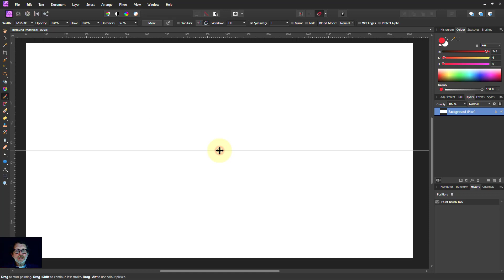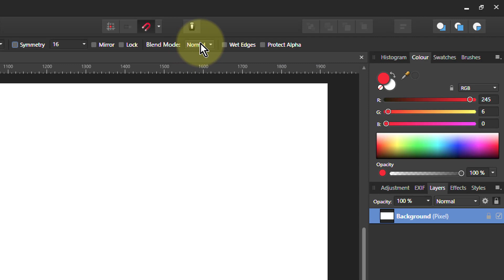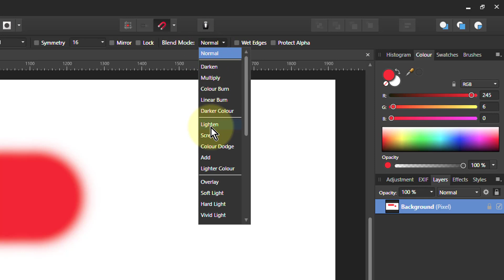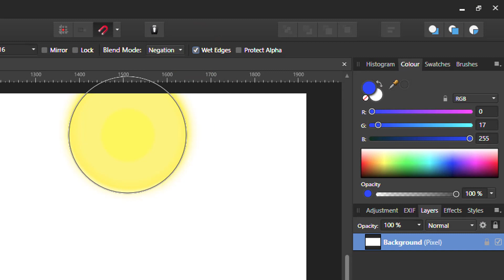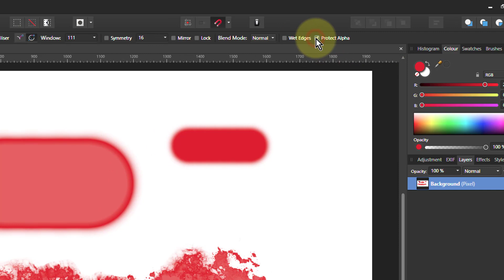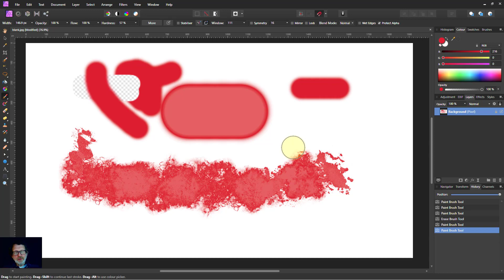Brush Basics 6: Symmetry, Blend Modes, Wet Edges and Protect Alpha (in Affinity Photo)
Ending our series of videos on brushes in Affinity Photo, here's a few more things that you can usefully do with them.

The web page for this video is here (with links to related videos)